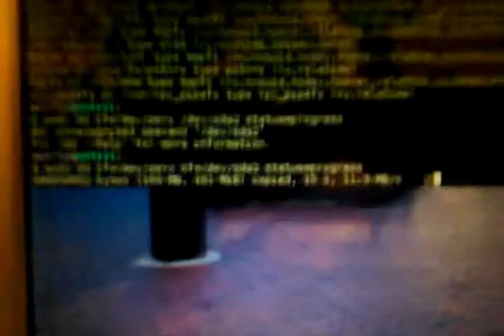crap linux distro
antiX

this video is kinda shit, even by my standards -_-